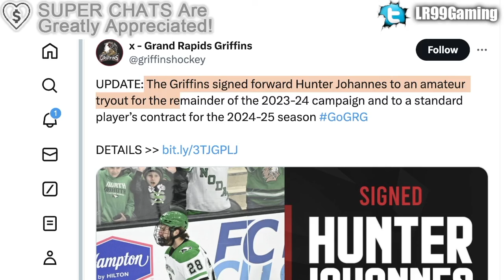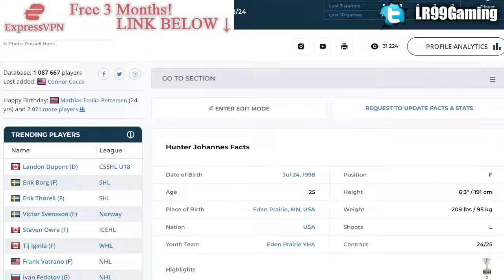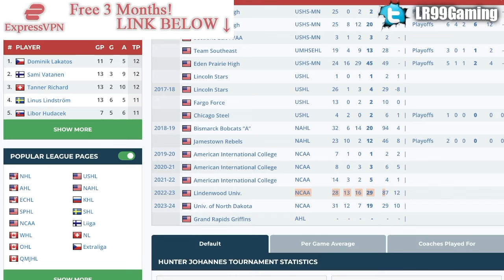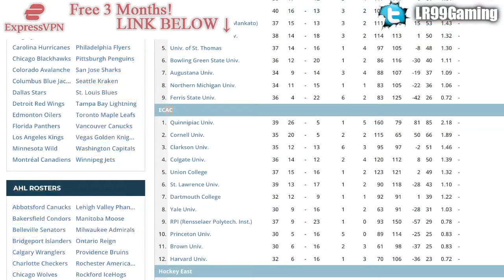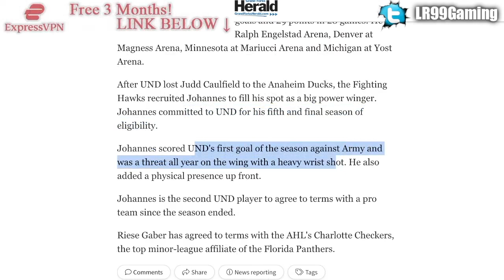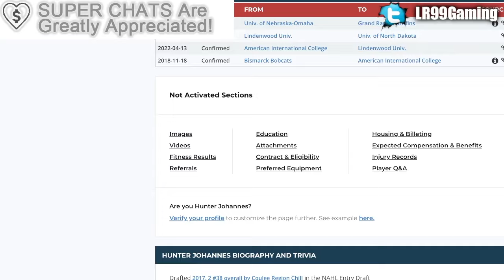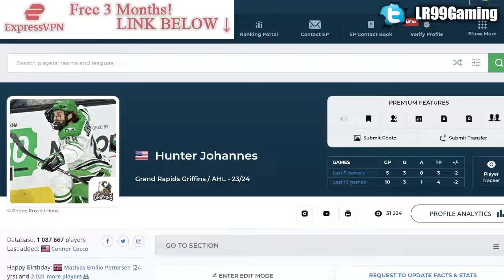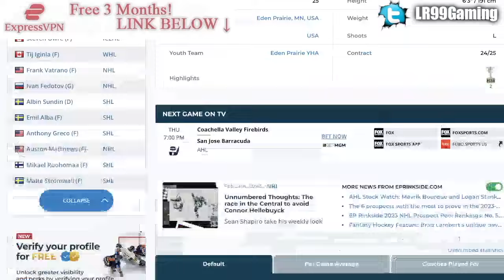NEW DETROIT RED WINGS PROSPECT SIGNING: THE NEXT MILAN LUCIC? Hunter Johannes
We're talking about the newest prospect in the Detroit Red Wings organization, as the Grand Rapids Griffins have signed forward Hunter Johannes.

The 2023 NHL Draft 1st Round went as follows:

1st) Chicago Blackhawks, Connor Bedard
2nd) Anaheim Ducks, Leo Carlsson
3rd) Columbus Blue Jackets, Adam Fantilli
4th) San Jose Sharks, Will Smith
5th) Montreal Canadiens, David Reinbacher
6th) Arizona Coyotes, Dmitri Simashev
7th) Philadelphia Flyers, Matvei Michkov
8th) Washington Capitals, Ryan Leonard
9th) Detroit Red Wings, Nate Danielson
10th) St. Louis Blues, Dalibor Dvorsky
11th) Vancouver Canucks, Tom Willander
12th) Arizona Coyotes (from Ottawa Senators), Daniil But
13th) Buffalo Sabres, Zach Benson
14th) Pittsburgh Penguins, Brayden Yager
15th) Nashville Predators, Matthew Wood
16th) Calgary Flames, Samuel Honzek
17th) Detroit Red Wings (from New York Islanders via Vancouver Canucks), Axel Sandin Pellikka
18th) Winnipeg Jets, Colby Barlow
19th) Chicago Blackhawks (from Tampa Bay Lightning), Oliver Moore
20th) Seattle Kraken, Eduard Sale
21st) Minnesota Wild, Charlie Stramel
22nd) Philadelphia Flyers (from Los Angeles Kings via Columbus Blue Jackets), Oliver Bonk
23rd) New York Rangers, Gabe Perreault
24th) Nashville Predators (from Edmonton Oilers), Tanner Molendyk
25th) St. Louis Blues (from Toronto Maple Leafs), Otto Stenberg
26th) San Jose Sharks (from New Jersey Devils), Quentin Musty
27th) Colorado Avalanche, Calum Ritchie
28th) Toronto Maple Leafs (from Boston Bruins via Washington Capitals), Easton Cowan
29th) St. Louis Blues (from Dallas Stars via New York Rangers), Theo Lindstein
30th) Carolina Hurricanes, Bradley Nadeau
31st) Colorado Avalanche (from Florida Panthers via Montreal Canadiens), Mikhail Gulyayev
32nd) Vegas Golden Knights, David Edstrom